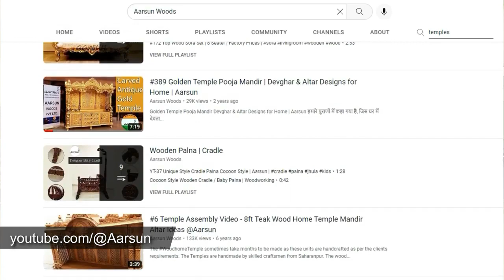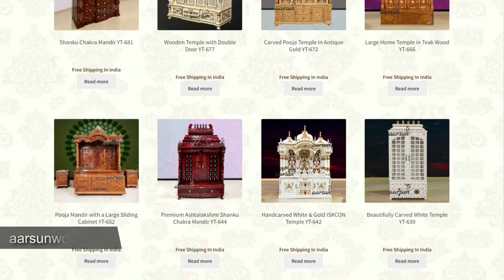आरसन वुड्स लेकर आये है आपके लिए सागवान की लकड़ी का बना विशाल मंदिर - अभी आर्डर करे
For any queries and customization,

mandir designs
mandir models
temple designs
temple ideas
home mandir pics
home mandir options
teak wood mandir
teak wood temple
mandir altar
altar designs
temple price
mandir price
mandir
khatu shyam ji mandir
krishna temple
shiva mandir
Ram Mandir
Sai mandir
Ganesh ji Temple
Vishnu Temple
Balaji Mandir
Meenakshi Temple
Khajuraho mandir
Akshardham
Vridavan Dham
Dwarka Puri
Somnath Mandir
shetram
Kovil
devsthanam